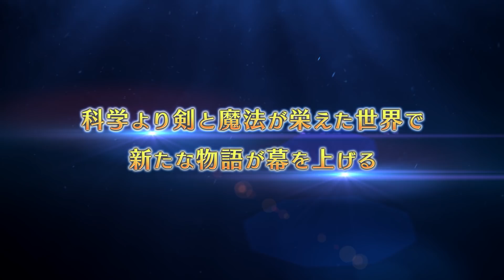「ウィザーズ シンフォニー」ティザーPV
アークシステムワークス30周記念作が2019年2月28日に発売決定！

アークシステムワークスの名作アドベンチャー『ウィザーズ』シリーズが、約20 年の時を経て復活！
キャラクターデザインは当時のままmoo 氏を起用し、
原作シリーズの世界観や設定を踏襲して「ウィザーズ」シリーズがダンジョンRPG として生まれ変わる。

――本作の舞台は遺跡探索ブームで賑わう町「カザン」。

遺跡案内人「コンダクター」を生業とする主人公アルトと仲間達による、
「剣と魔法と絆のファンタジー」にご期待ください。

▼製品情報
【タイトル】ウィザーズ シンフォニー
【ジャンル】ドラマチックダンジョンRPG

※ 転載禁止